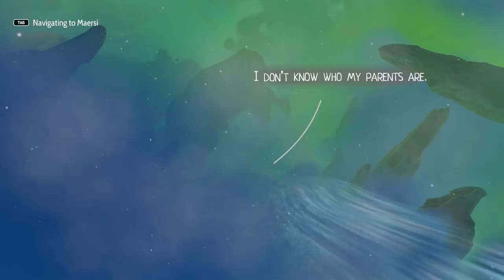Let's Play Heaven's Vault - PC Gameplay Part 22 - Pirate's Duel